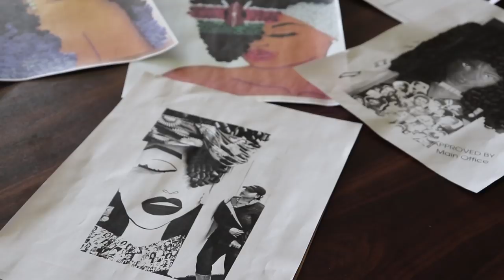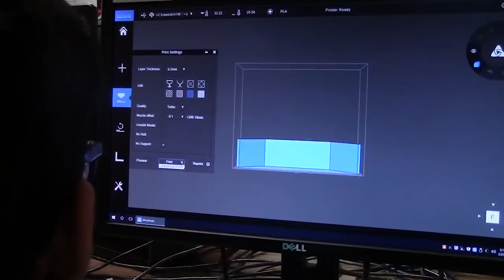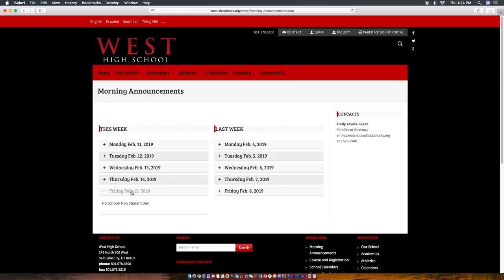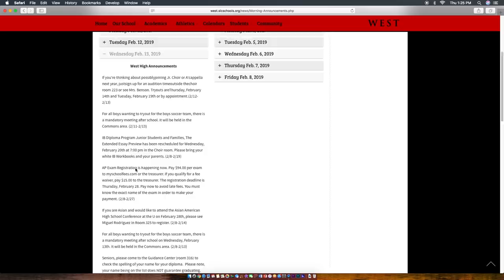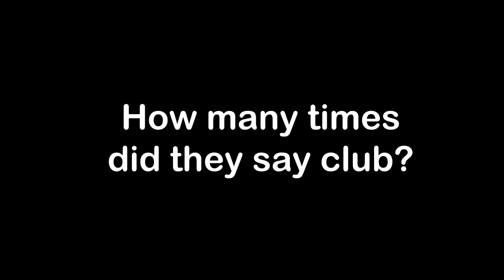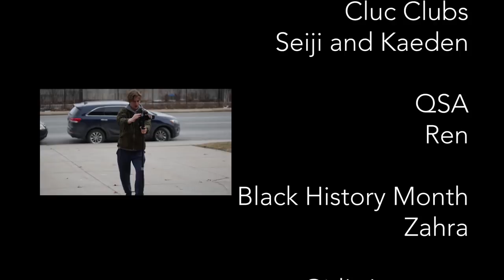West High Student Saves Someone's Life